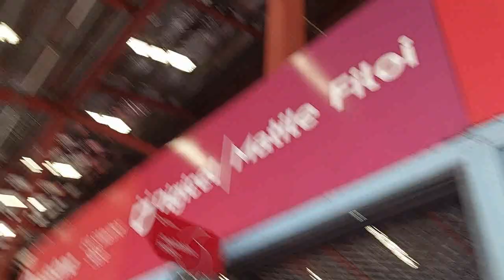Samoa Apia -Drive from Vaitele to Apia -Fugalei Market - Video taken Oct 2022.